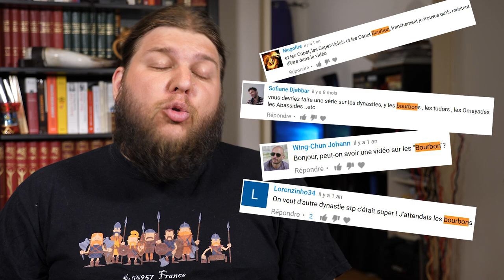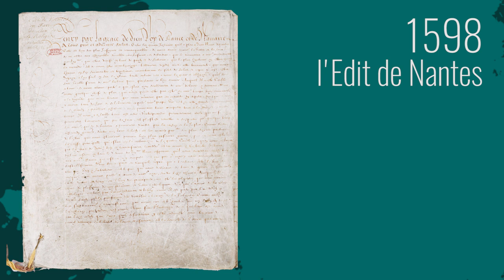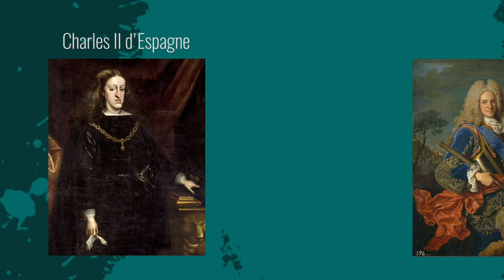La folle histoire des bourbons - Question Histoire Adulte #10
Questions Histoire c'est le format que VOUS créez. Une question envoyée en vidéo par un abonné et 2 min maximum pour y répondre de mon côté. C'est parti !

Saviez vous que le roi actuel de l'Espagne est issu de la même famille que Louis XIV ? Vous êtes très nombreux à m'avoir demandé une vidéo sur les bourbons, cette famille incroyable qui a réussi à se frayer un chemin jusqu'au pouvoir à partir du XIIIe siècle. Aujourd'hui, je réponds donc à votre question et je vais vous dérouler de façon assez synthétique le cheminement de leur lignée.

➤➤➤ Sources en fin de description

🔸Découvrez ma boutique en ligne🔸
🔸Rejoignez-moi sur les réseaux !🔸
➤➤➤ Pour en savoir plus :
- Histoire du bourbonnais et des bourbons qui l’ont posédé, Volume 1
- Pour en savoir plus sur la vie d’Henri IV : Jean-Pierre Babelon, Henri IV, Paris, Fayard, 1982
- Pour en savoir plus sur la vie de Louis XIV : François Bluche, Louis XIV, Hachette, coll. « Pluriel », 1999
- Pour en savoir plus sur la vie de Louis XVI : Jean Christian Petitfils, Louis XVI, Perrin, 2015